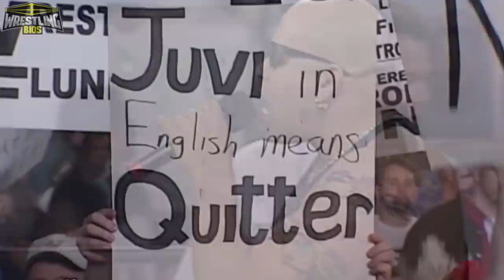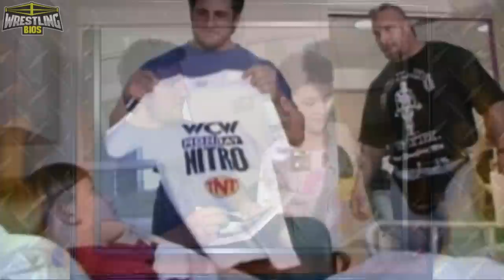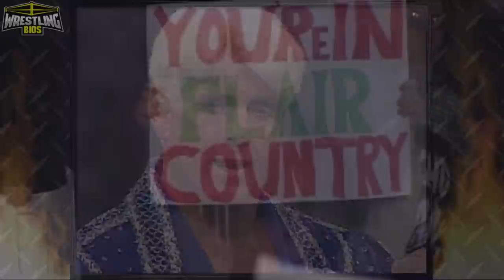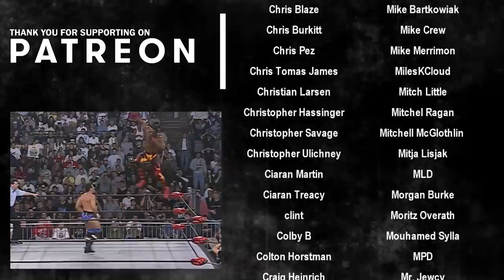Raw vs Nitro "Reliving The War": Episode 124 - March 9th 1998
Reliving The War takes an in-depth look at the Monday Night War, both WCW Nitro and WWF Raw is War gets compared (weekly) to find out which show was the really the best.

The Hollywood Hogan vs Randy Savage feud continues on WCW Nitro. Macho Man announced on WCW Thunder that other members of the nWo want Hogan gone, but on Nitro The Outsiders show their allegiance to Hogan by tagging up with Hollywood in the main event. DDP, Raven and Chris Benoit get ready for their Triple Jeapordy match at WCW Uncensored, and Eddie Guerrero gives nephew Chavo some support during a TV title match with Booker T.

On the WWF channel Ken Shamrock & Steve Blackman join forces to take on The Rock & Faarooq. The Undertaker plays mind games with his little brother Kane, and Stone Cold Steve Austin demands that Vince McMahon explains why he called Mike Tyson "The Baddest Man on the Planet".

00:00 - Intro
01:27 - WCW Nitro's First 60 Minutes
06:33 - Blackman & Shamrock vs The Nation
08:30 - Kenny Kaos vs Brian Adams
09:35 - DX Promo / Juventud Guerrera in action
12:10 - Owen Hart vs Barry Windham
14:11 - Benoit & DDP vs The Flock
16:45 - Christopher vs Aguila / Bulldog vs Konnan
19:42 - Steve Austin calls out Vince McMahon
22:42 - Ric Flair Promo / Disco Inferno vs Chris Jericho
24:28 - Quebecers vs Chainsaw Charlie & Cactus Jack
25:41 - Chavo Guerrero Jr. vs Booker T
26:33 - Kane & Paul Bearer Promo / Flair vs Hennig
28:47 - Marc Mero vs Goldust
30:00 - R. Steiner & Luger vs S. Steiner & Scott Norton
31:47 - Mike Tyson Interview / Savio Vega vs Triple H
32:51 - Hall, Nash & Hogan vs Sting, Giant & Macho Man
34:54 - Final Scores / Credits